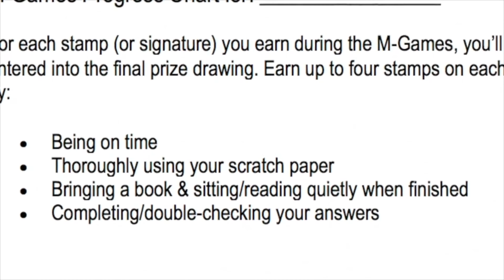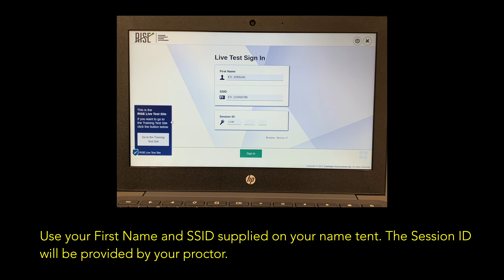Session 10 RISE Math